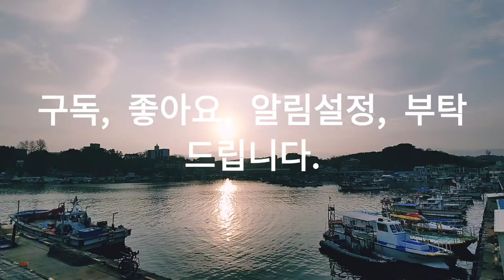Asmr, 한밤의 클래식, Midnight Classic, 워킹, 자연, 힐링, 여행, Walking, Nature, Healing, Travel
-김치, 한복, 韓服, 고조선, 古朝鮮, 고구려, 高句麗, 발해, 渤海, 한국 역사, Kimchi, Hanbok, Gojoseon, Goguryeo, Balhae, Korea"s. No China. Please let the world know.
-중국은 옛)고조선의 일부인 지방 정권. China is a local government that is part of the old Gojoseon. 동북공정 반대.❌ 東北工程 反対.❌ Opposition to the northeast process.❌